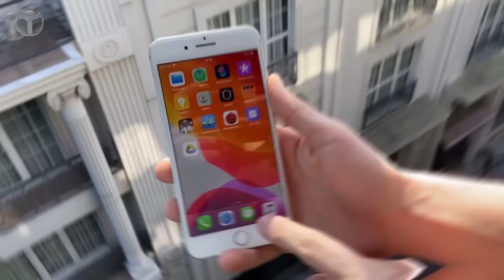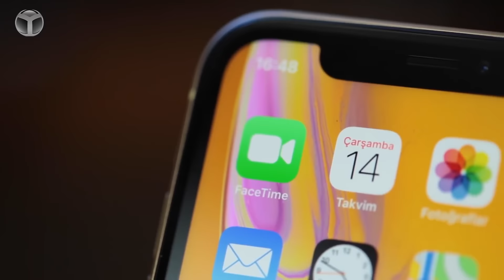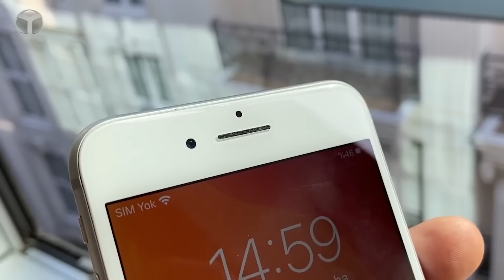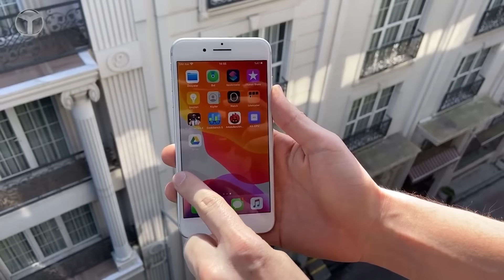2. el iPhone alırken dikkat edilmesi gerekenler neler?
Akıllı telefonların fiyatları son zamanlarda bazı sebeplerden dolayı ciddi manada yükseldi. Bu fiyat yükselmesinin ardıdan çoğu kullanıcı ikinci el telefonlara yöneldi. İkinci el telefon fiyatlarının da yüksek olması kullanıcıları bazı konularda güvensizliğe sevk etti. Peki ikinci el telefon alırken dikkat edilecekler neler, ikinci el iPhone alırken dikkat edilmesi maddeler neler? Sizler için bu videomuzda açıkladık

İkinci el telefon alırken dikkat edilecekler neler

İkinci el iPhone alırken ilk dikkat etmeniz gereken nokta iCloud kilidi olacak. Satın aldığınız telefonun iCloud ile kilitlenmesi durumunda o telefonu kullanamayabilir ve telefona ödediğiniz ücret boşa gidebilir. Diğer dikkat etmeniz gereken nokta ise satın aldığınız telefonun garanti durumu. Garantiye sahip bir iPhone, garanti süresi boyunca size herhangi bir arızaya karşı güven verecektir. Satın aldığınız iPhone'un garantisinin ne durumda olduğunu kontrol etmek isterseniz buraya tıklamanız yeterli. Dikkat edilmesi gereken konular arasında fiziksel hasarlarda yer alıyor. Satın aldığınız telefonun fiziksel hasara sahip olması bazı durumlarda avantaj olabilir. Telefonun arka tarafında bulunan çizikler kılıf ile kapatılsa da ekranda bulunan kırık veya parçalanmalar sizi zor duruma düşürebilir. iPhone'ların en basit servis işleminde dahi, ekranın değiştirilmesi zorunlu olarak gerekebiliyor. Siz ekranı çatlak bir iPhone'u uygun fiyata satın aldığınızda, o iPhone'u ilerleyen zamanda batarya değişimi gibi küçük bir işlem için bile servise götürecek olsanız sizlerin karşısına ekranın değiştirilmesi gibi bir senaryo çıkartılabilir. Bu da oldukça yüksek bir maliyet manasına geliyor.

Sizler için hazırladığımız bu videoyu izledikten sonra fikirlerinizi bizlerle paylaşmayı ihmal etmeyin. İyi seyirler!